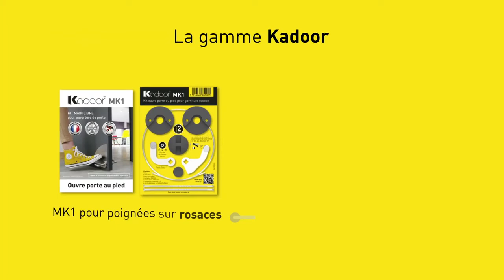Kadoor, l'ouvre porte au pied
Le nouveau kit main libre pour ouvrir les portes !
L’ouvre porte main libre au pied Kadoor est 100% mécanique. Il vient en complément du système d’ouverture d’origine et offre une alternative
d’ouverture avec le pied.
La poignée d’origine reste active sans action sur le système Kadoor en bas de la porte.
Comme la poignée ou le bouton d’origine, la «pédale» assure la rétractation du pêne 1/2 tour et permet de tirer ou pousser la porte avec le pied.
Ce système permet le réemploi de la garniture existante.
La «pédale» peut être constituée d’une poignée de porte à ressort standard.
Les fonctions de verrouillage, (clé, condamnation,
verrou,…) sont conservées.
Placé le long de la porte et sur un seul coté, le câble ou la tige n’entrave pas le passage lorsque la porte est ouverte.

ᐅ Présentation de  l'ouvre porte au pied kadoor